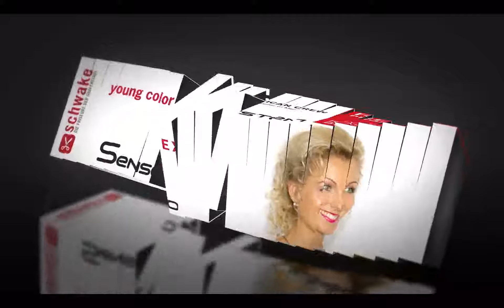schwake_spot_001_201204.wmv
Friseure Schwake in Hoya